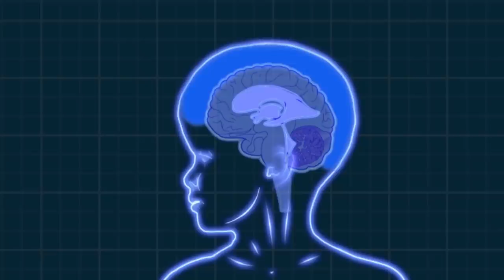Son crâne mesure 94 cm de circonférence !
En Inde, deux jeunes parents doivent faire face à la pathologie hors du commun de leur enfant. En effet, la fillette de 2 ans est atteinte d’une forme très sévère d’hydrocéphalie qui a pour conséquence une hypertrophie de son crâne. Cette pathologie, étonnement répandue va contraindre ces parents faire preuve d’un courage hors norme.
Soirées spéciales, médical : les mercredis 14, 21 et 28 juin à partir de 21.00